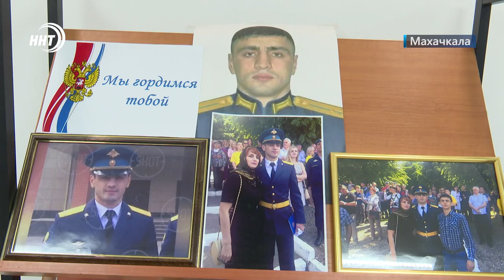Новости Дагестана за 9.12.2022 год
День героев Отечества отмечает вся страна 9 декабря. О том, кто посетил школу №42 имени Героя России Нурмагомеда Гаджимагомедова расскажем через минуту.

Причины выясняются, очистка начинается. В Махачкале идет работа по сбору, вывозу и утилизации туш, погибших каспийских тюленей.

Лапки без документов! Сотрудники Россельхознадзора на российско-азербайджанской границе задержали 4 фуры замороженных куриных лапок. Куда направлялся груз – смотрите в выпуске.

Еще один дагестанец потенциальный чемпион UFC.За титул в полутяжелом весе подерется Магомед Анкалаев.